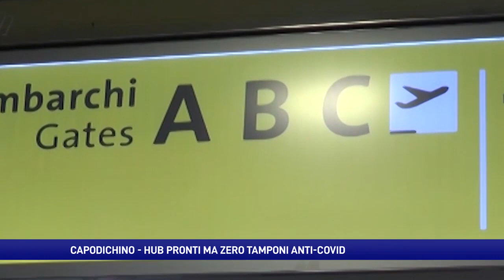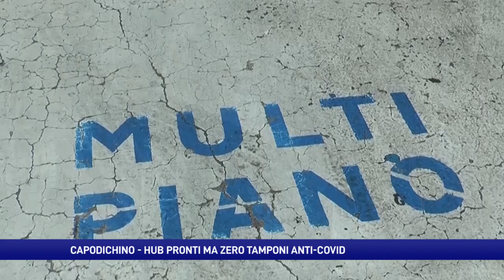Covid, a Capodichino hub pronti per chi viaggia ma zero tamponi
L’ombra del virus e la paura di nuove varianti pericolose si estende in Italia. Pronte le postazioni hub a Capodichino ma zero tamponi anti covid. Nessun volo diretto da Pechino. I cinesi arrivano da Parigi e Monaco